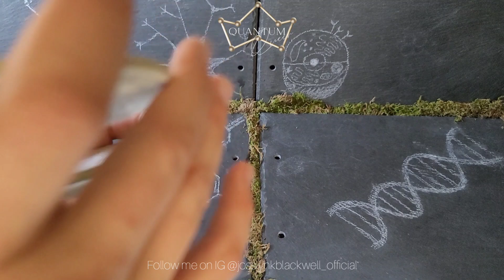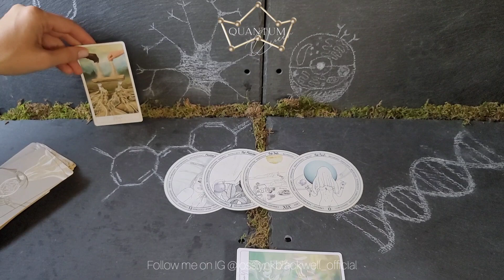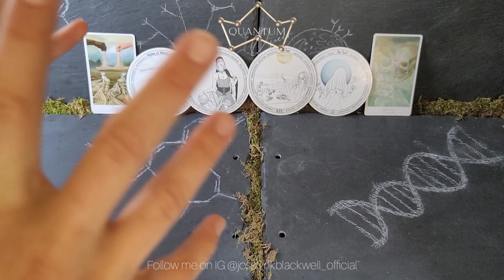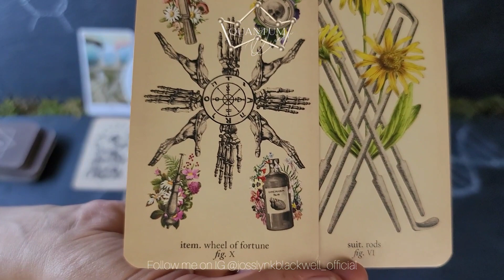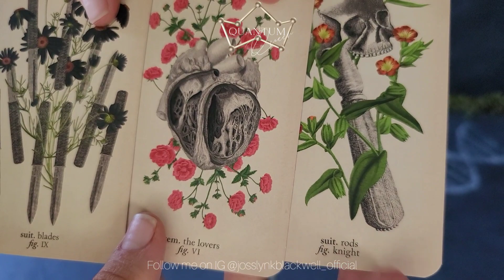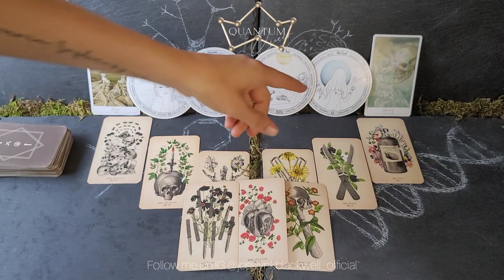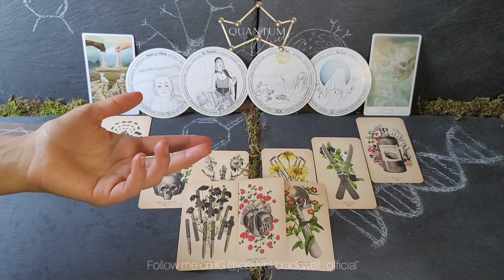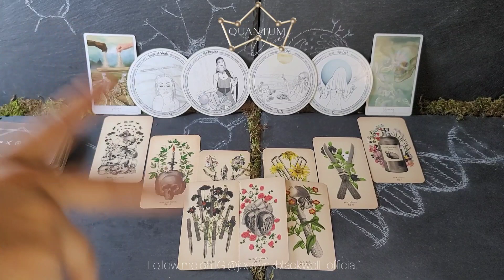Taurus - A time of release, just let it happen - Quantum Tarotscope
- The Unique Anatomy Tarot

Cards Recommended:
TAROT